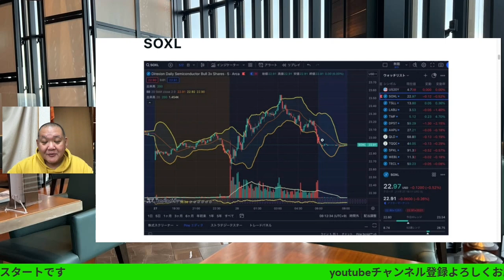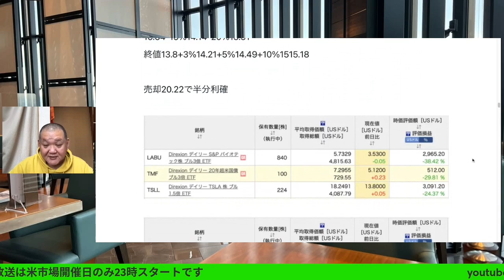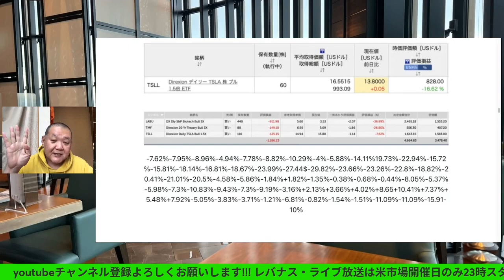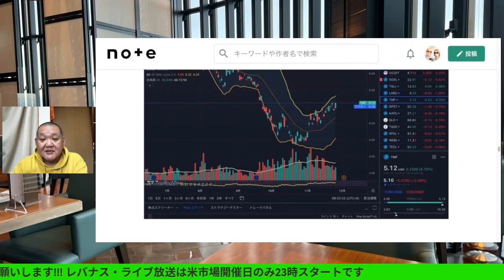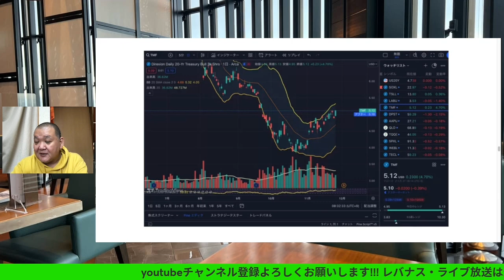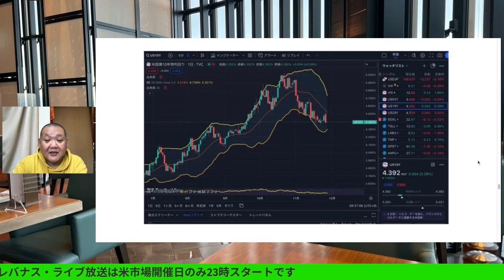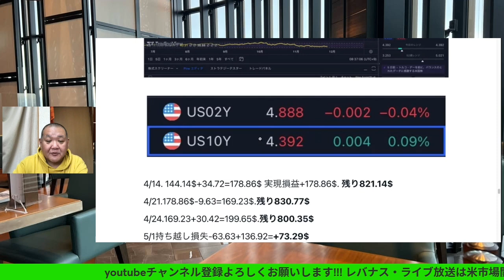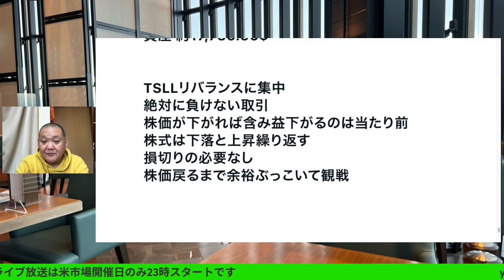11/30PCE(木)まではレンジ🔥つまらん😤スイング日記2023/11/28（火）大人の遊びしょうじゃないか!現物米株取引は大人の嗜みです😇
11/30PCE(木)まではレンジ🔥つまらん😤
スイング日記2023/11/28（火）

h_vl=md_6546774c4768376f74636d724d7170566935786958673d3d